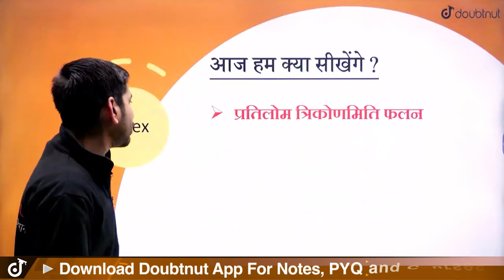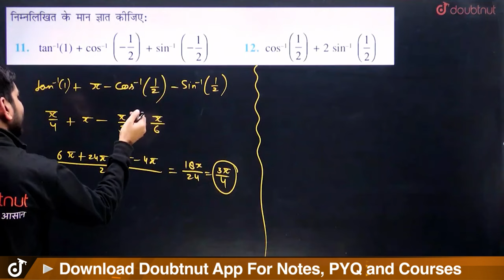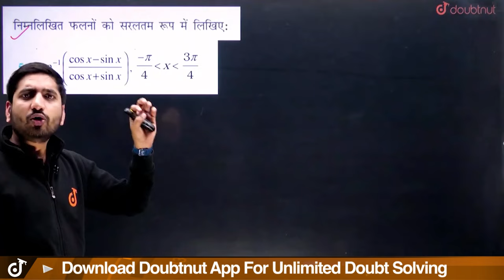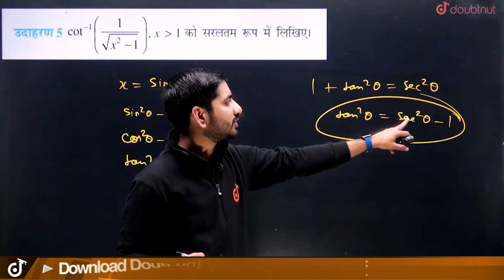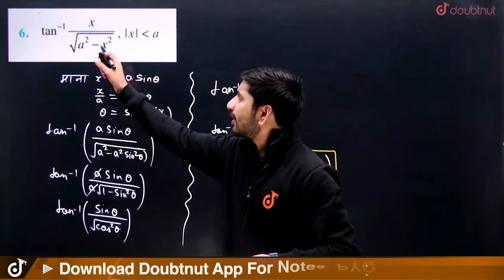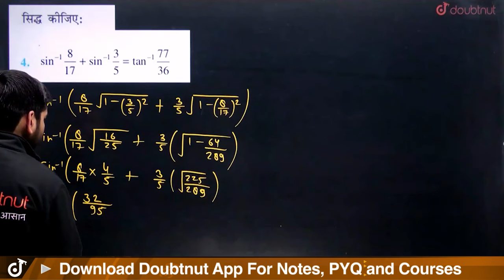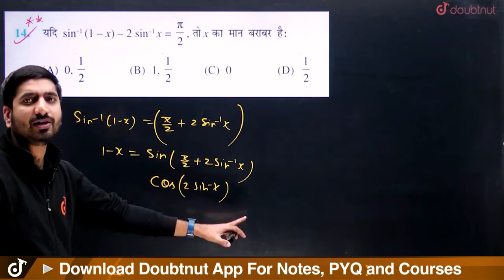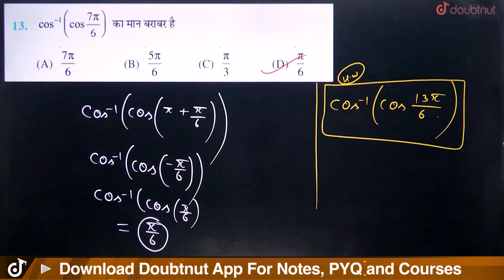प्रतिलोम त्रिकोणमिति फलन One Shot | Inverse Trigonometric Function | NCERT Maths Chapter 2 Class 12